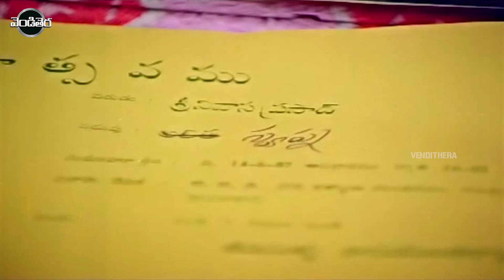Venkatesh And Bhanupriya Telugu Super Hit Movie Part - 8 | Venkatesh Movies | Vendithera